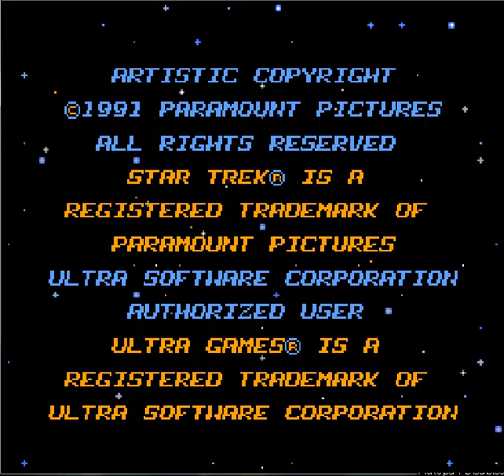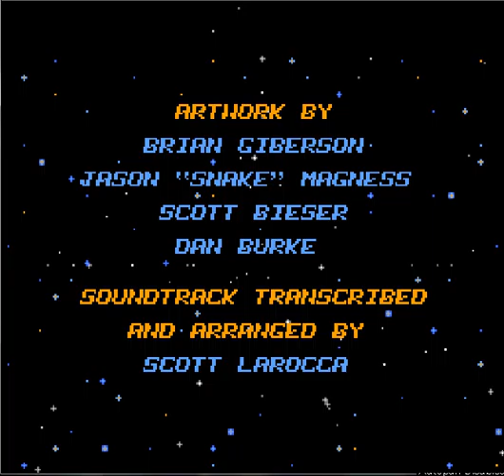STAR TREK 50TH ANNIVERSARY! (S.T. 25th for NES) Part 1 - Low budget, Low Quality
This was kind of rushed, since I didn't realize the date was coming up so soon, so it horrifically low quality and a day late, but HERE WE GO!
Yes, We boldly went there.

No GG Enterprises logo because again, rushed. Intro is on other computer.
Feat.